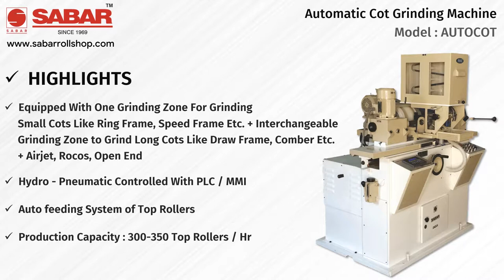SABAR Automatic Cot Grinding Machine - Model : AUTOCOT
Welcome to our video showcasing the SABAR Automatic Cot Grinding Machine! If you are in the textile industry, you know how crucial it is to maintain the quality of your cots for optimal performance. In this video, we introduce you to our state-of-the-art cot grinding machine, designed to automate and streamline the cot maintenance process.

Model: AUTOCOT

Highlights

- Equipped with one Grinding zone for Grinding Small Cots like Ring Frame, Speed Frame etc. + Interchangeable Grinding zone to Grind Long Cots like Draw Frame, Comber etc. + Airjet, Rocos, Open End

- Hydro-Pneumatic controlled with PLC / MMI

- Auto feeding system of Top Rollers

- Production capacity: 300-350 Top Rollers / hr